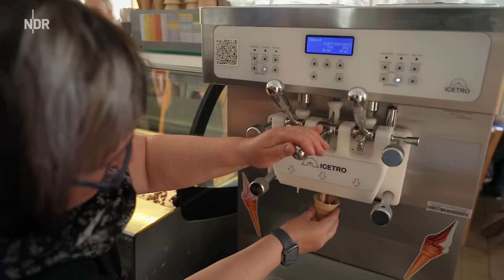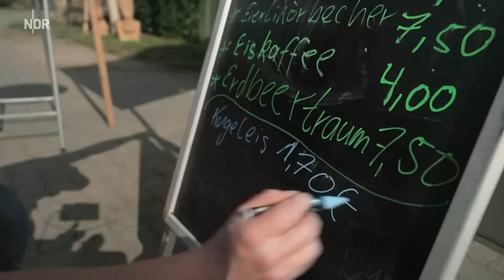Unterwegs entlang der Warnow | die nordstory | NDR Doku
Wildwasserpaddeln, entspannt die Landschaft genießen oder planschen - alles möglich in und an der Warnow.

Wildwasserpaddeln durchs Warnowdurchbruchstal oder entspannt die Landschaft genießen: Brit Abeln bietet die Kanus und den Shuttleservice dafür. Im Naturtal Eickhof direkt an der Warnow betreibt sie ihre Wasserwanderstation mit Zeltplatz und Herberge. Ganze Gruppen verbringen hier ihren Kurzurlaub. So zum Beispiel auch die jungen Rassegeflügelzüchter*innen aus Mecklenburg-Vorpommern samt Rassegeflügel.

Wer nach Bützow paddelt, dem empfiehlt sie den Eispavillon von Angelika Latzke direkt am Alten Hafen. Seit der Eröffnung vor 13 Jahren verkauft sie Eis und pikante Köstlichkeiten, alles frisch zubereitet. Auch das Eis ist selbst gemacht, das produziert ihr Mann.

Planschen kann man übrigens überall in der Warnow. Aber Sprungturm, Rutsche und einen richtigen Bademeister gibt es nur im Rostocker Flussbad, gerade einmal fünf Minuten von der Innenstadt entfernt. 1922 wurde das Bad eröffnet. Damals war der Frauenbadebereich von dem der Männer noch streng getrennt. Seit fast 20 Jahren betreibt der Verein Wassersport Warnow Rostock das Flussbad. Schulen feiern hier ihre Sommerfeste, Kinder lernen schwimmen, aber für die Öffentlichkeit ist die Badeanstalt im Moment nur an heißen Sommertagen geöffnet.

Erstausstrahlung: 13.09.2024